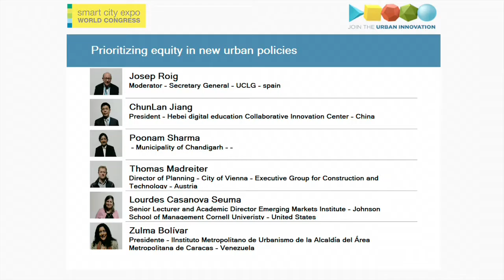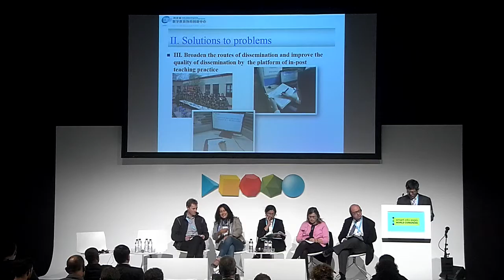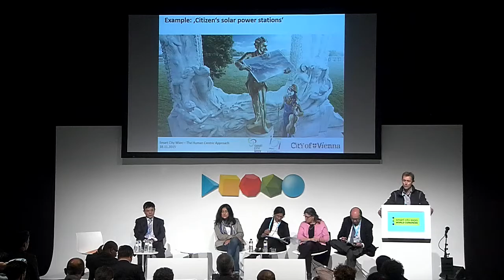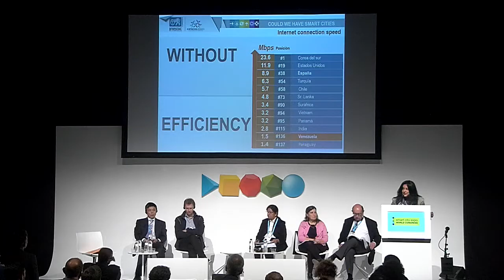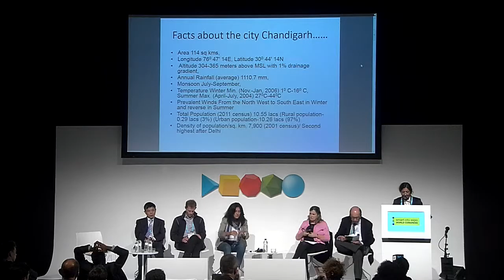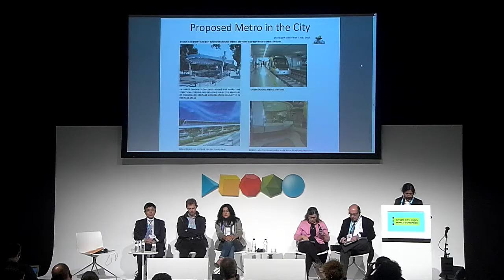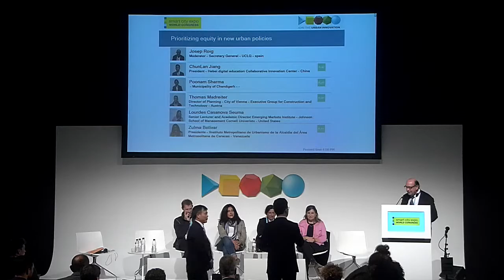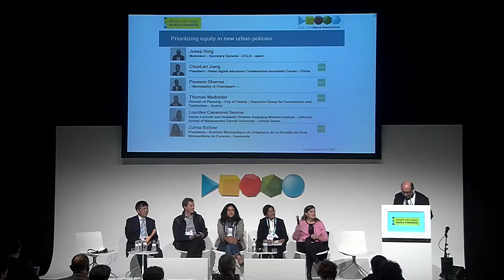Society - Prioritizing equity in new urban policies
Parallel Session:

The UN has estimated that two-thirds of the world's urban population live in cities where income inequality has increased since the 1980s. Since most of the world population lives in urban environments, cities must address equity issues such as social, cultural and economic exclusion, which often affect women in particular. This session will focus on urban policies designed to tackle these problems.

Moderator:

Josep Roig
Secretary General - UCLG
barcelona - spain

Speakers:

Majed Abdulfattah

Hafed G. S. Benasi
Major - Municipality of Zuwara
Zuwara - Libia

Eckhart Hertzsch
Content Coordinator - EU Smart City Initiative EIP SCC
Berlin - Germany

Martin Brynskov
Chair - Open & Agile Smart Cities
Aarhus - Denmark Save The Date